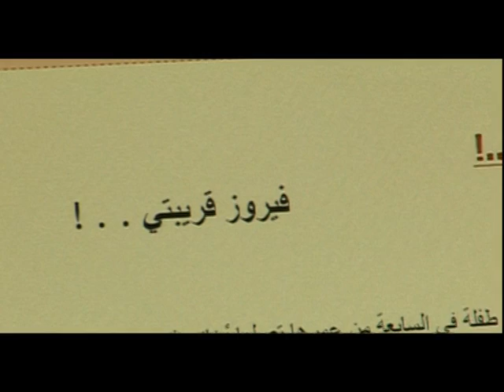rihab daher & fairouz